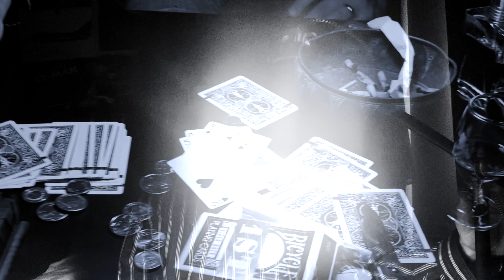Maunder the Launder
It's a crime to not see this awesome film... my first ever film